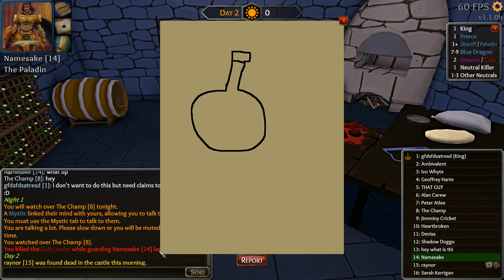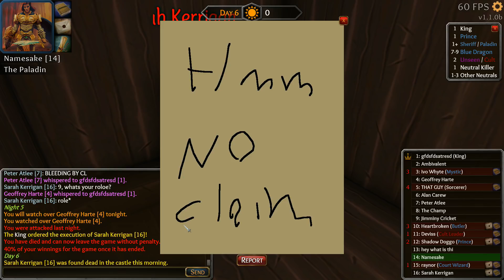DAT SMITE | Throne of Lies Gameplay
~ Today we've got another Throne of Lies gameplay video.  Our class, the Paladin, is an anti-cult sheriff variant with the ability to protect from conversions and kill the Cult Leader.  Throne of Lies is never as simple as luck though.